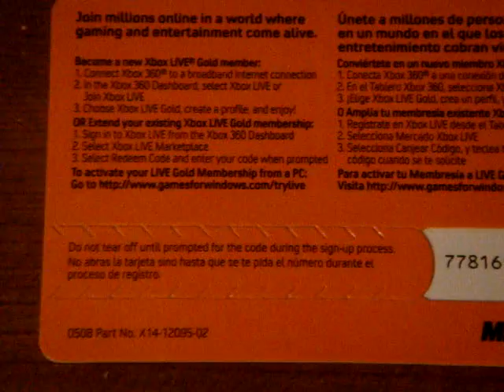Gamecube Games + xbox live gold for sale!!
None of these come with Case

Mario Party 7                                 --     $ 5
Zelda collectors edition              --      Sold
Super Smash Bro Melee            --     $5

Buy it all for $ 20 and ill give you free letter shipping.
Mega Man Anniversary Collection    $ 5

Xbox 360 Gold 1 month             - 1 for $6     Both for $ 10